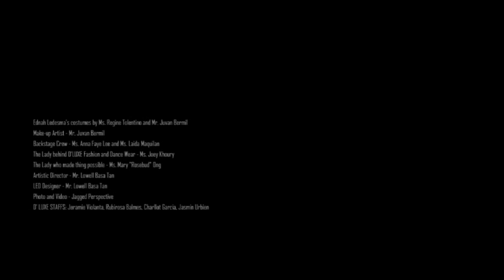VTS 01 1